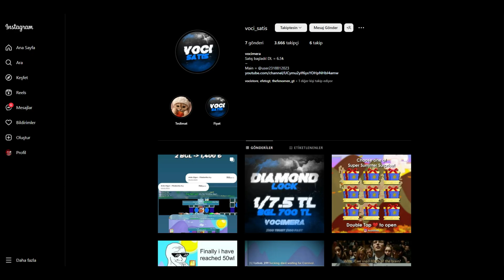KAYBEDERSEM 2 KAT OYNUYORUM !! ➤ (Team GTPR) ➤ Growtopia Türkçe